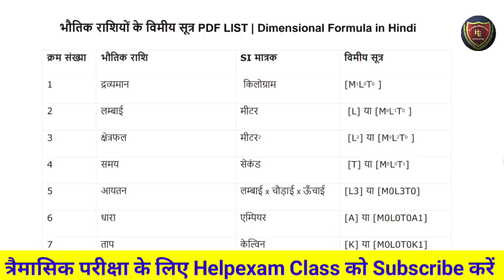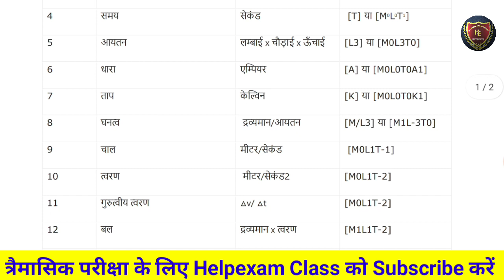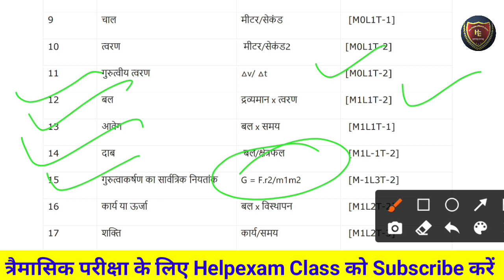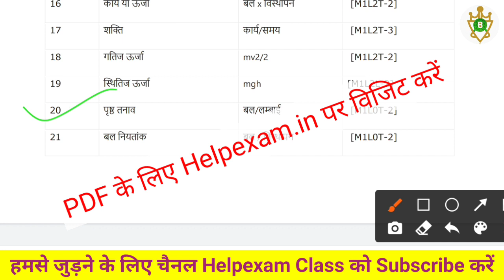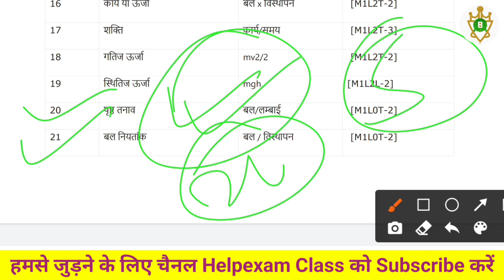Class 11th Quarterly exam real Physics paper questions l mp board 11th physics objective paper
tags-
1. कक्षा 11 भौतिक शास्त्र त्रैमासिक परीक्षा 2021
2. class 11th physics Trimasik pariksha 2021
3. Class 11 Trimasik pariksha mp Board
4. Class 11 Physics Quarterly Exam Paper 2021
5. mp Board class 11 Trimasik pariksha ke mahatvpurn prashn
6.  class 11th physics,class 11th bhautik Shastra trimasik Pariksha paper
7. bhautik Shastra trimasik Pariksha paper solution
8.  class 11 physics Trimasik pariksha important question 2021